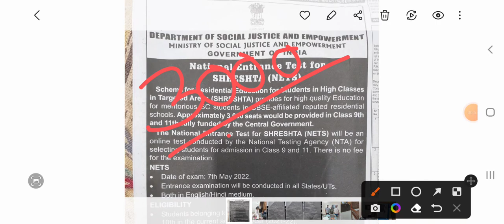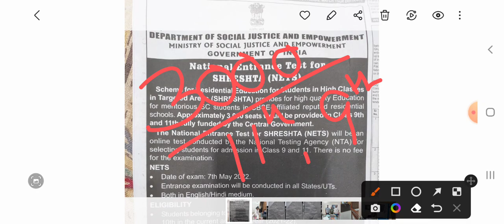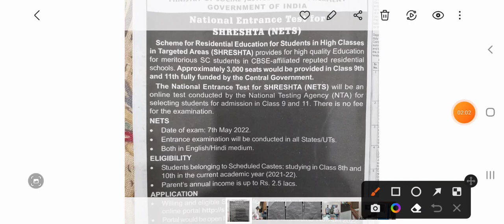National Entrance Test for SHRESHTA (NETS): Admission in 9th and +1 classes